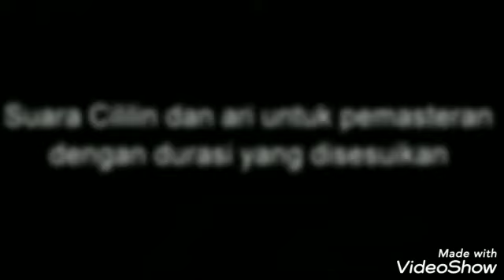Mastering panas 2020 Cililin dan suara air mengalir dengan durasi dan tempo part 1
Video ini dibuat untuk memudahkan kicau mania memaster burung kesayangan supaya mudah direkam oleh burung kita